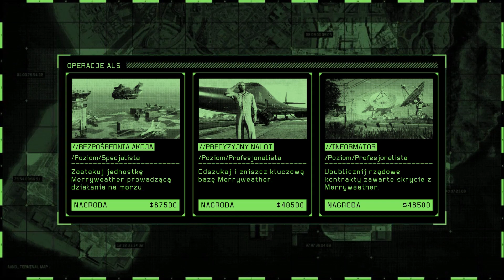DLC: SAN ANDREAS MERCENARIES - OPERACJE ALS: INFORMATOR ►GTA V ONLINE◄ #371 /Paveł, REN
GTA 5 Online - sieciowa część gry GTA 5
DLC: San Andreas Mercenaries i misje z Avengera: informator

Chcesz być na bieżąco z materiałami? Wpadnij na serwer Discord!

Mój sprzęt:
► Procesor: Intel(R) Core(TM) i7-7820X CPU @3.60GHz
► Grafika: NVIDIA GeForce RTX 2080
► Klawiatura: Razer Cynosa Chroma
► Mikrofon: Blue Yeti Pro Studio Bundle - mikrofon studyjny
► Myszka: Genesis Xenon 800
► Fotel: Genesis Nitro 710
► Kamerka: Logitech HD Pro Webcam C920